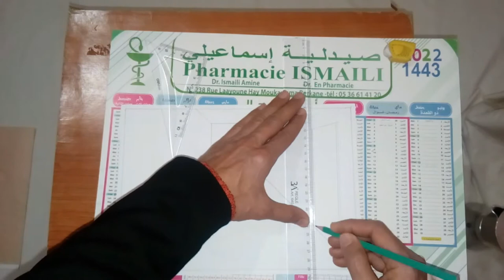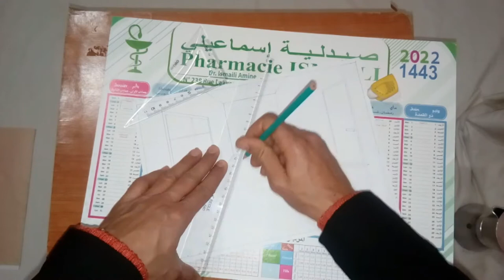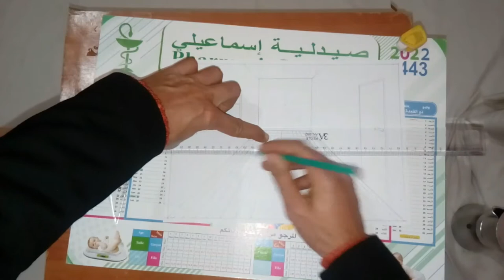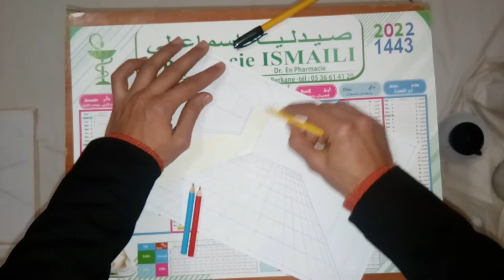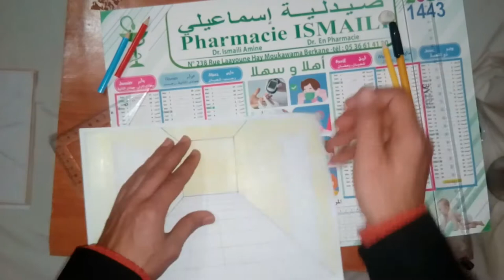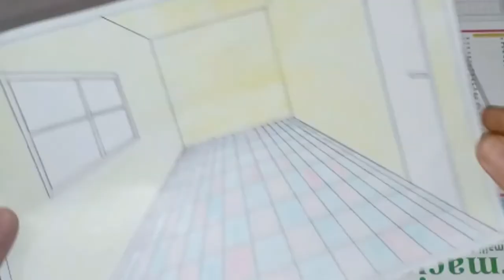كيفية الرسم غرفة بالمنظور Comment dessiner une pièce en perspective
لرسم بالمنظوري فهي تقنية تطبق على منظور النقطة الواحدة ذات ممر شريطي يسمى بالخط الوهمي أو المحور البصري                   Dessiner en perspective, c'est une technique appliquée à la perspective d'un seul point avec un chemin rayé appelé la ligne imaginaire ou l'axe optique